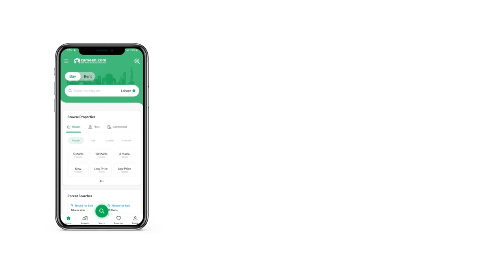10 MARLA HOUSE FOR SALE IN PHASE 3 BAHRIA TOWN RAWALPINDI